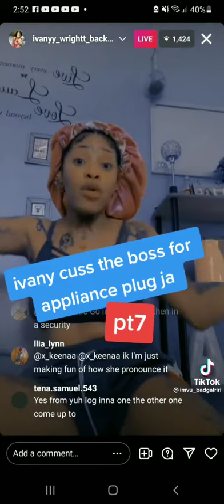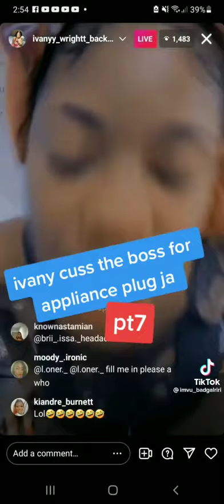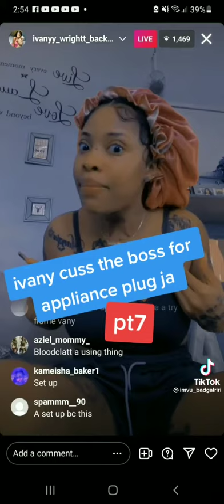Ivany cuss the boss for appliance plug ja Part 7😂